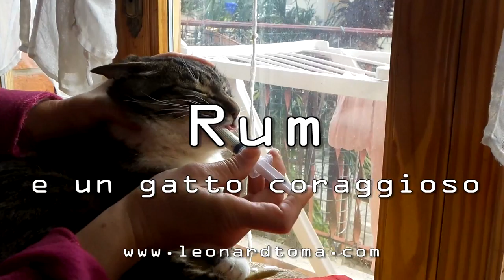Gatto coraggioso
"Rum"
 il mio Gatto non vuol prendere le medicine